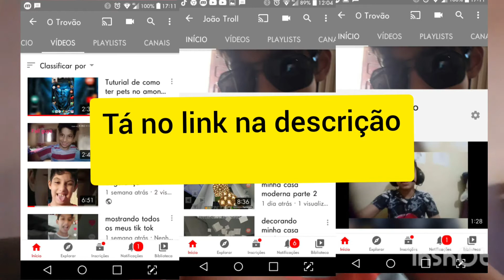Mim ajudem até vídeo!!!!